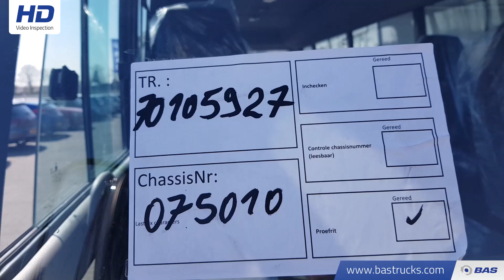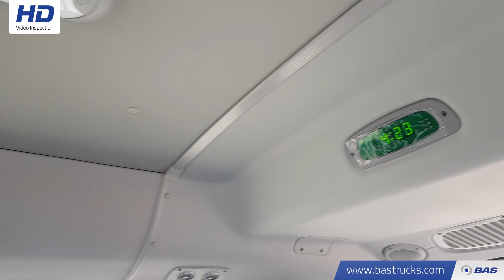70105927 Hyundai County Deluxe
Hyundai County Deluxe